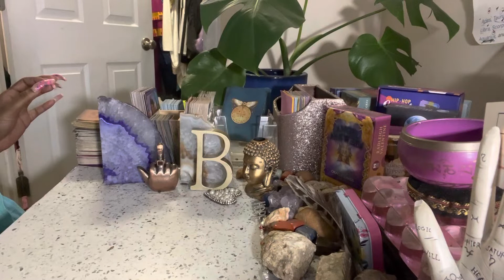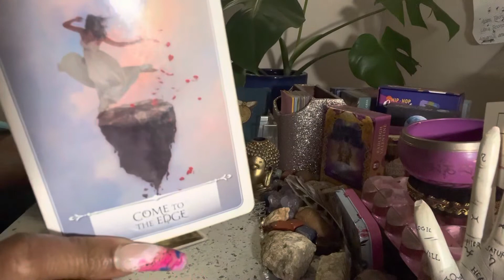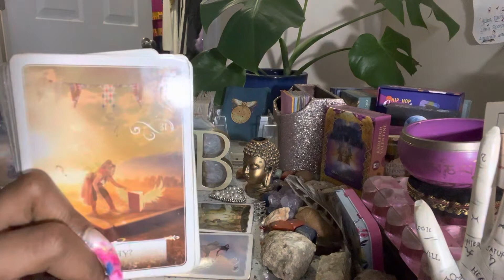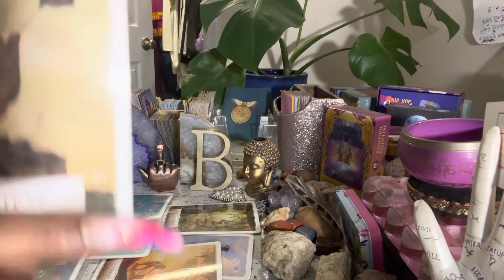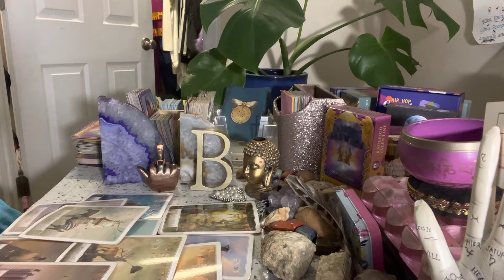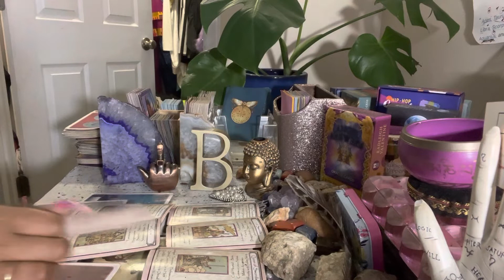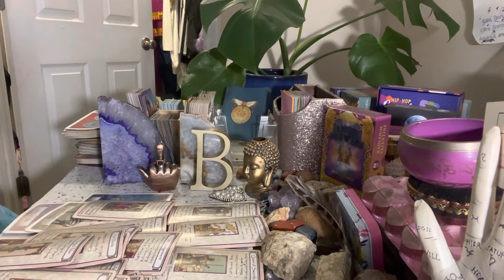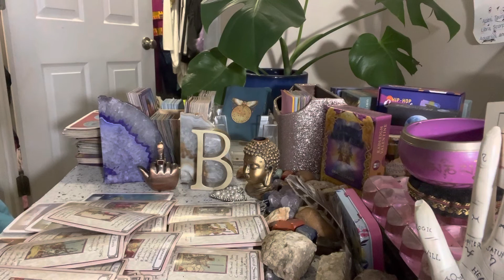🧿GEMINI ♊️ YOU COULD NOT TRUST THEM & U KNEW IT!!! 🎭| TRUST ISSUES